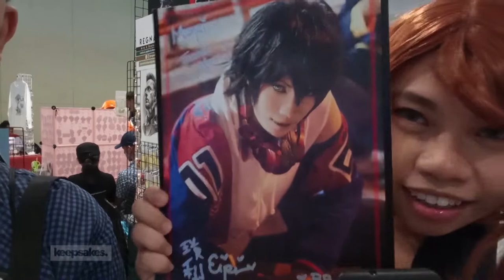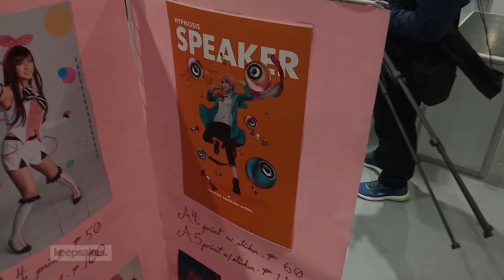WATCH: OZINE FEST WINTER FESTIVAL 2019 [Jay Agonoy / keepsakes.]